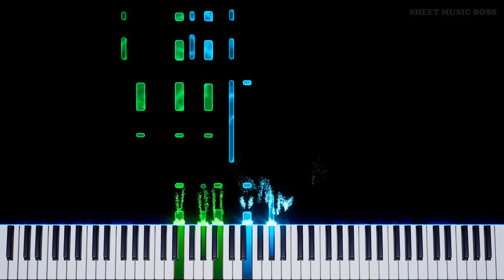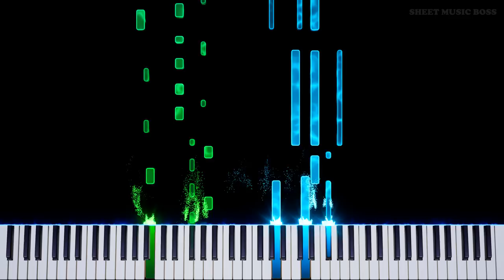Furret Walk - Piano Tutorial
🛑 reminder that Furret is canonically 5'9 😮

AccumulaTown from the Pokemon Black and White soundtrack was written by ShotaKageyama, but we've been rewatching it as part of the FurretWalk meme ! Don't let your Furret walk on the piano. It's too big for that.

Accumula Town (from Pokémon Black & White) by Shota Kageyama